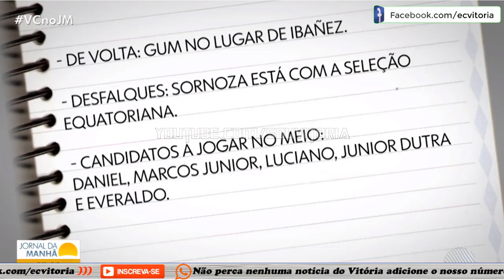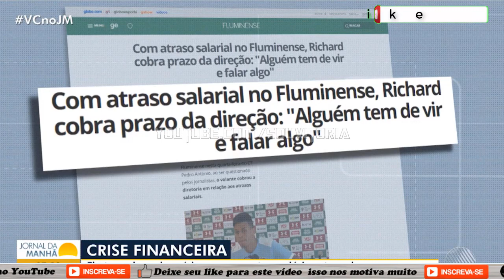Vitória enfrenta o Fluminense que está atolado em uma crise financeira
LISTA DE TRANSMISSÃO WHATSAPP ADICIONE 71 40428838 E MANDE UM OK.
▶LISTA DE TRANSMISSÃO ADICIONE O NÚMERO 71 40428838 EM SEUS CONTATOS E MANDE UM OK-VOCÊ TEM QUE SALVAR O NOSSO NÚMERO E COLOCAR O NOME, SE NÃO COLOCAR O NOME NÃO FUNCIONA